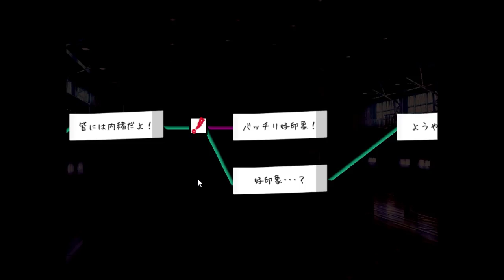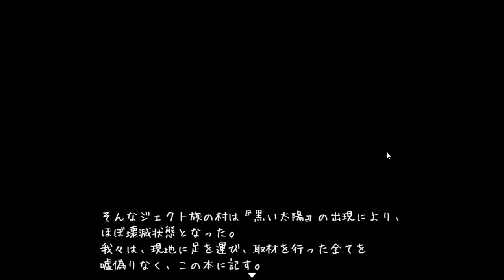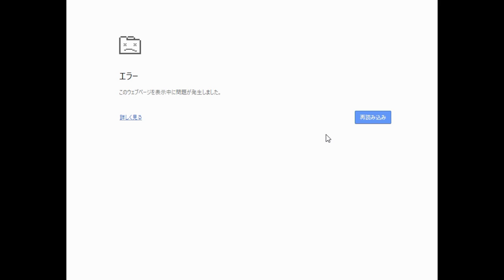【実況】世界一難しいギャルゲ アンナ編(上級編)＃5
ついに上級編がリリース！「世界一難しいギャルゲ アンナ編(上級編)」実況プレイPart5です！